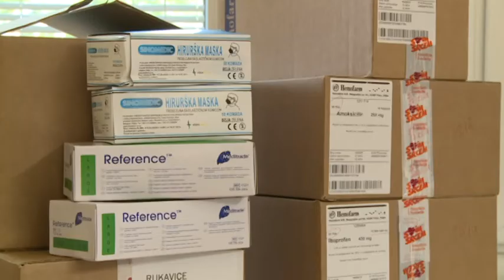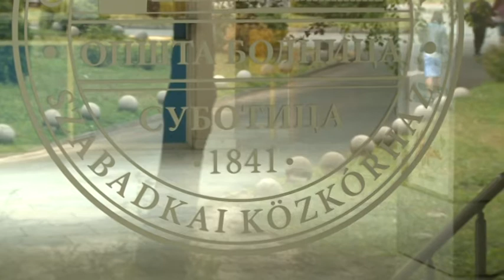A mi célunk is, hogy egészségesek legyenek a migránsok